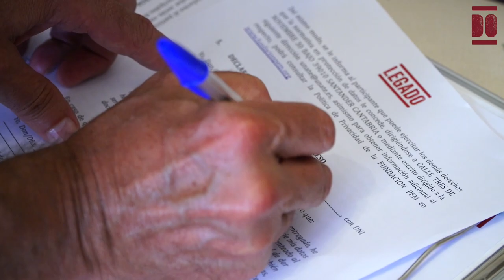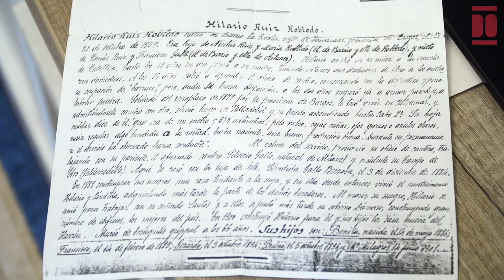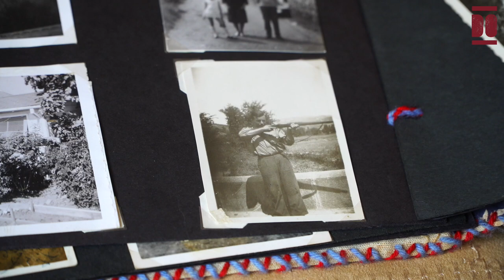Araceli García Ruiz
Araceli nació el 14 de abril de 1926 en el pueblo de Campo de Ebro, localidad de Valderredible. Juan, su padre, había emigrado a Estados Unidos por motivos laborales y regresado con fortuna a su tierra, lo que permitió a la familia vivir holgadamente durante años y tener en propiedad tierras y ganado. En 1930, Araceli se convirtió en hermana mayor con el nacimiento de su hermana Adela, y con la posterior llegada a la familia de otra hermana y dos hermanos.  Su formación escolar transcurrió de forma intermitente hasta los 14 años en la escuela del pueblo (actualmente reconvertido en el centro cultural La Casuca), pues era necesaria su ayuda para las tareas del campo y de cuidado de ganado, principal fuente de subsistencia de la familia.
Recién cumplidos sus 10 años, estalló la Guerra Española de la que tiene numerosos recuerdos del conflicto político-armado. En 1941, y coincidiendo con el incendio de Santander, falleció su madre en el parto. Esto cambió drásticamente su vida, pues comenzó a encargarse junto a su hermana Adela del resto de hermanos y hermanas y de las tareas domésticas, así como del campo. La situación empeoró dos años, después con la enfermedad y posterior muerte de su padre, pues quedaron huérfanos y sin prácticamente apoyo familiar, lo que hizo que el peso de la crianza y del sostenimiento económico recayera en Araceli, con tal solo 17 años, quien, tras haber vivido una infancia feliz, “pasó directamente a la adultez”.
Un enclave importante hasta su adultez media fue la ermita de San Millán (denominada también de San Miguel o Santa Eulalia), pues acudía “a misa, hacía las novenas y arreglaba la iglesia” y allí celebró la mayoría de los sacramentos católicos, incluyendo el del matrimonio, pues a los 30 años y tras años de relación epistolar, se casó con Prudencio, molinero del pueblo de San Martín. Tras su boda, migraron a Maliaño, pues su marido comenzó a trabajar en la empresa Ferroaleaciones y Electromagnetos, SA (FYESA), en Boo de Guarnizo. Araceli se dedicó a trabajar como ama de casa y a la crianza de su hijo e hija nacidos en 1957 y 1963. Entre finales de los años 50 y hasta finales del régimen franquista, recuerda momentos de tensión debido a que su marido estaba siendo vigilado por la Brigada de Investigación Social, conocida como Brigada Político-social, por su participación en el movimiento obrero y por su activismo político.
En la actualidad (2022), con 96 años, reside en Maliaño, aunque disfruta de los veranos en su pueblo natal acompañada de su familia. También es abuela de dos nietas, dos nietos y 3 bisnietos, e indica que son “lo más importante” y “dan ganas de vivir”.